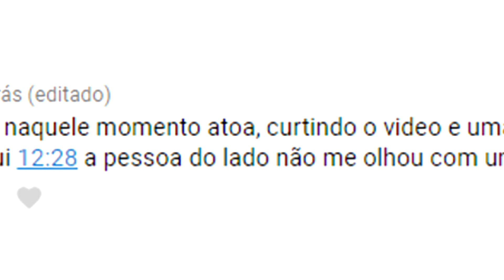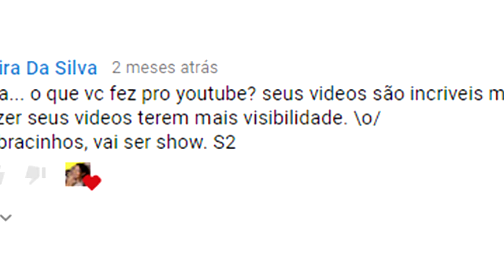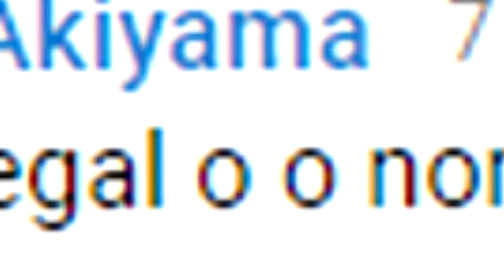DUBLANDO O COMENTÁRIO DE VOCÊS!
Não esqueçam de se inscrever, clicar em gostei, compartilhar e comentar sobre as suas opiniões a respeito do vídeo, viu?